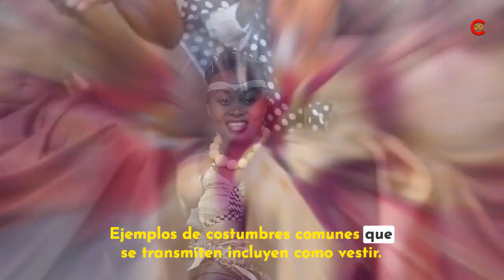¿Estás perdiendo tus raíces culturales? Quinto Grado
@CLUB20youtube Quinto Grado pág 97 de Geografía . La diversidad cultural del mundo se debe a la mezcla de grupos humanos que han migrado a distintos lugares del planeta, generando variedades en lenguas, religiones y otras tradiciones. Es importante valorar y respetar todas las culturas, sin importar las diferencias.